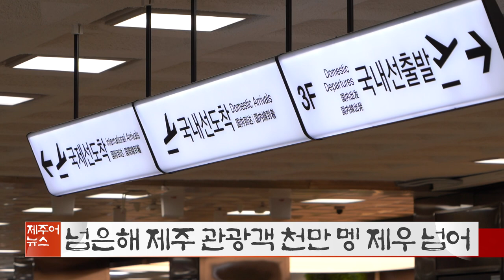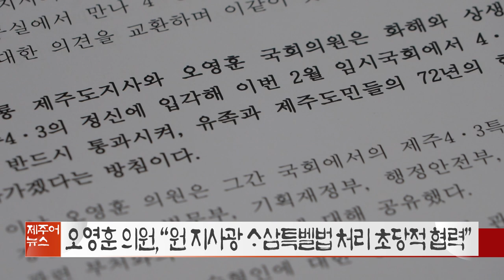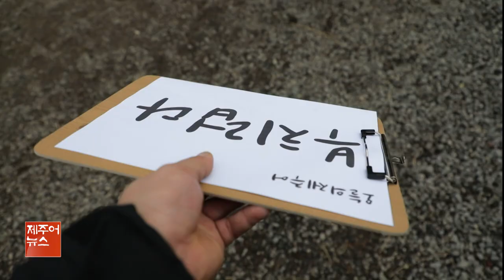KCTV제주방송 제주어뉴스 골암시민 들엄시민